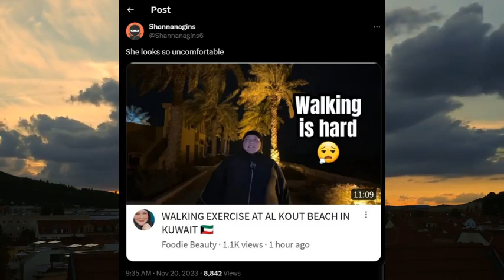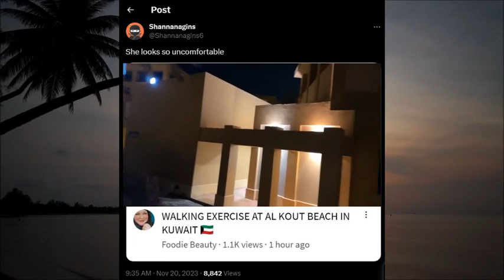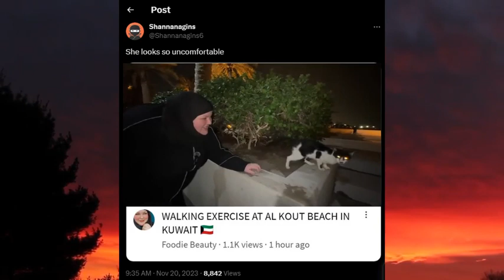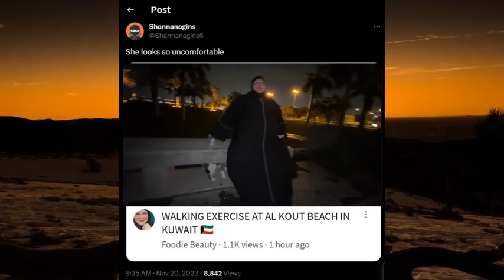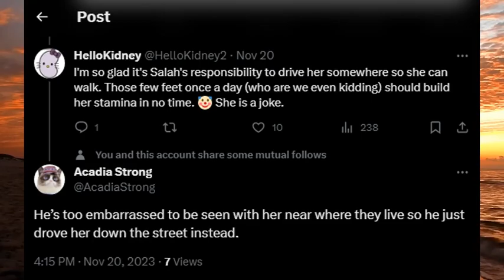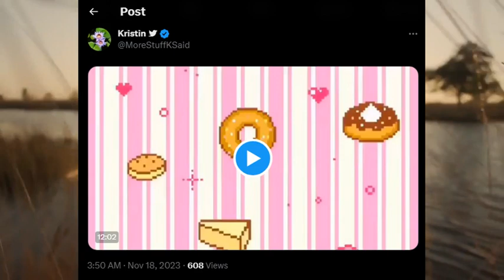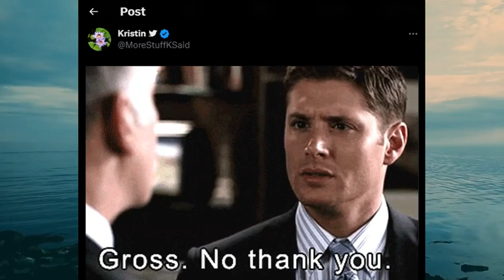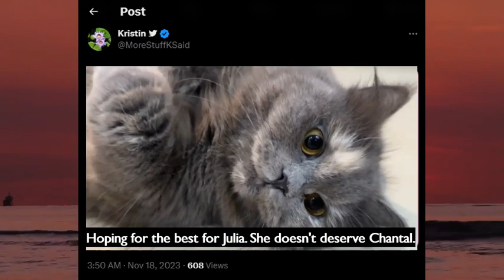Salah Al-Refae tries to motivate Foodie Beauty Chantal Marie to exercise... by quoting song lyrics.